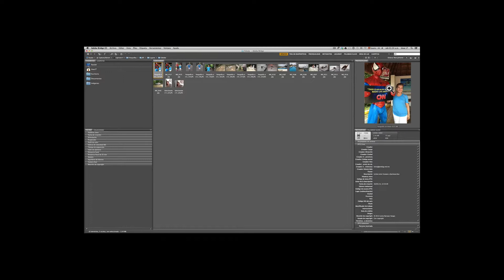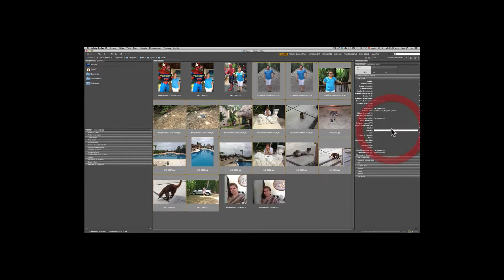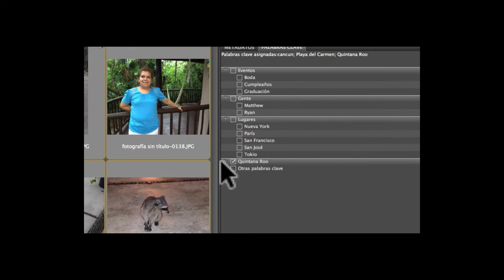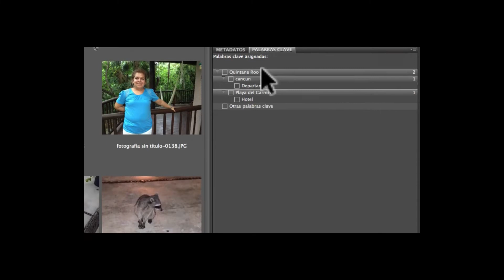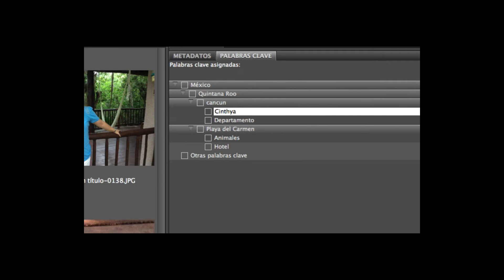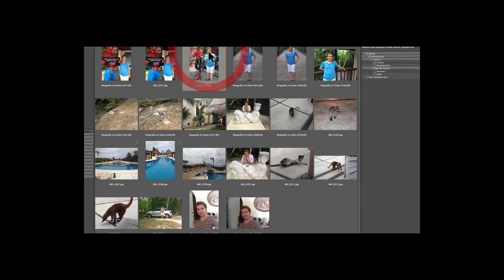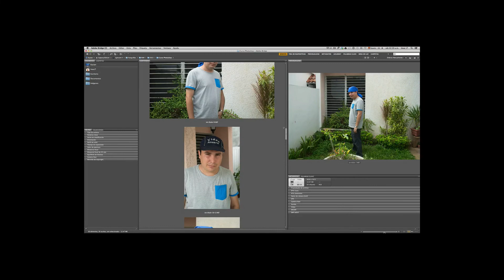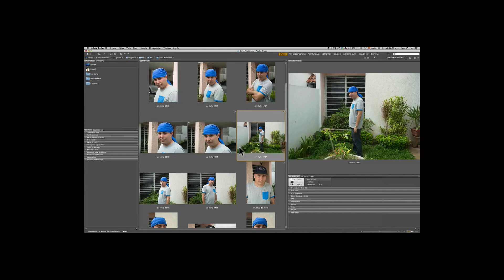Photoshop. Bridge. Palabras clave.Configuración, Formas, Metadatos, Pantalla, zoom. liclonny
En este tutorial aprendemos a cómo utilizar las palabras clave que van en los metadatos o IPC, vemos 2 formas, como cambiar entre ellas, como organizarlas, como por medio de lotes o grupos poner una palabra clave a todas las fotos. También vemos la forma de ver nuestras fotos en pantalla completa y como lograr en este punto hasta un 800% de zoom para ver detalles de nuestras fotografías